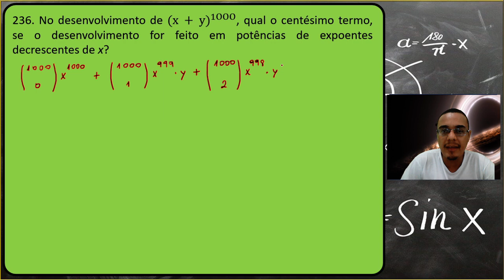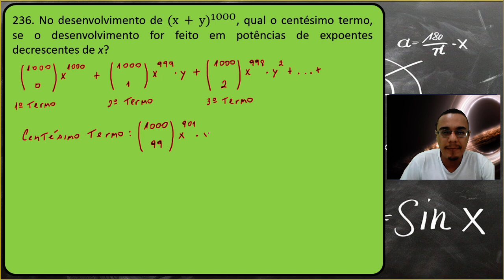QUESTÃO 236 | Termo do Binômio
236. No desenvolvimento de (x + y)^1OOO, qual o centésimo termo, se o desenvolvimento for feito em potências de expoentes decrescentes de x?